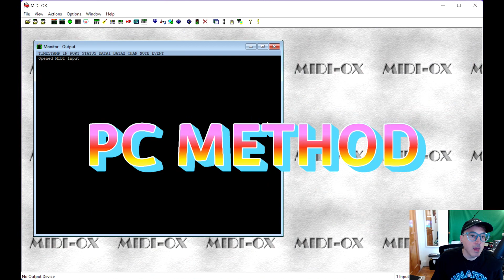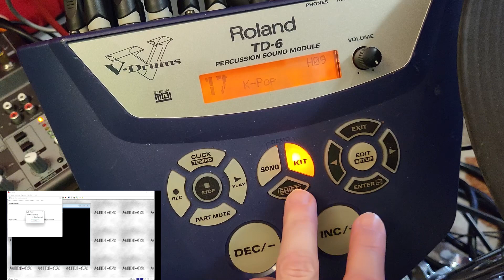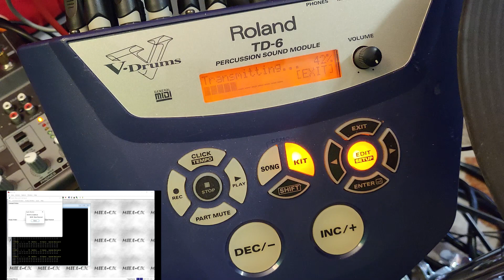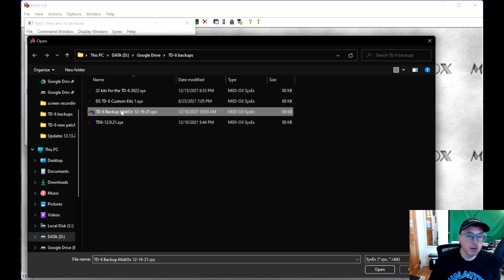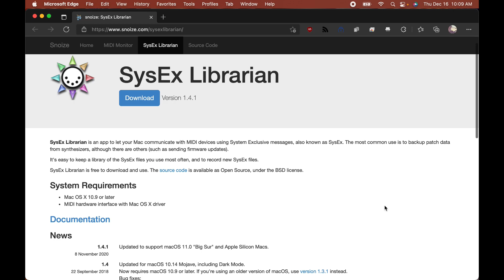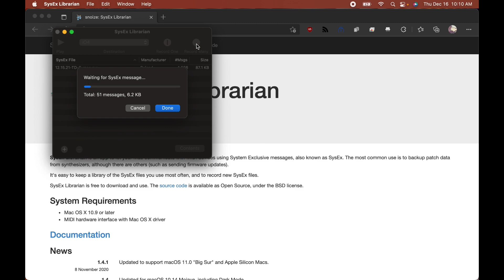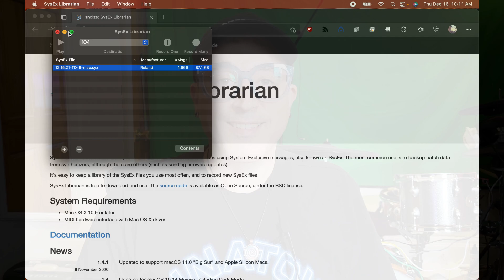Backup and Restore kits on the Roland TD-6 using PC and MAC (working 2022!)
For PC you will want to use the program MIDI-OX and on Mac use SysEx Librarian You will also need a stable MIDI connection to your PC/Mac. I recommend the LEKATO cables (make sure to select the appropriate USB for your system, newer macs will be USBc) Now you don't have to worry if you have a mac about restoring your TD-6, it will work just fine! Oh, btw I teach drums to students of all ages on Zoom (Google Duo)! Get the Drum-less Library (to play drums to) Follow Demonic Sweaters on Spotify
0:00 intro
1:13 connecting the td-6
2:01 PC method using MIDI-OX
6:14 Mac method using SysEx Librarian
8:52 Outro